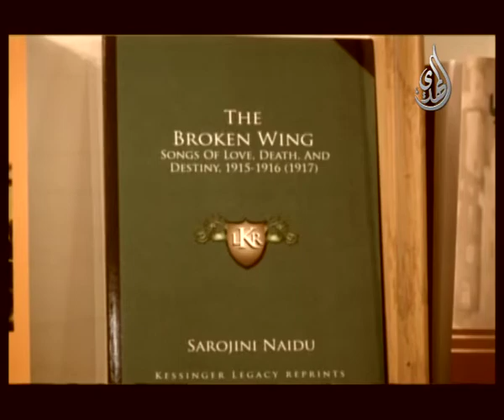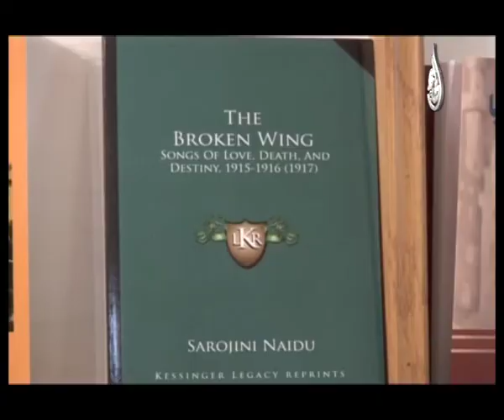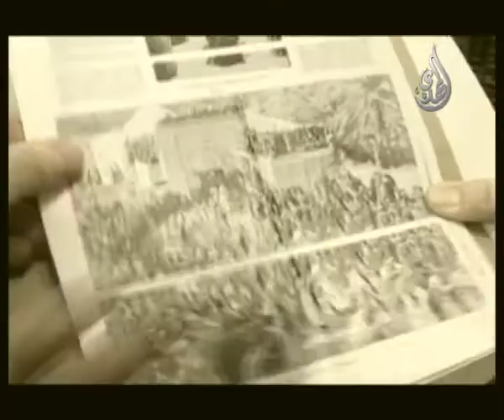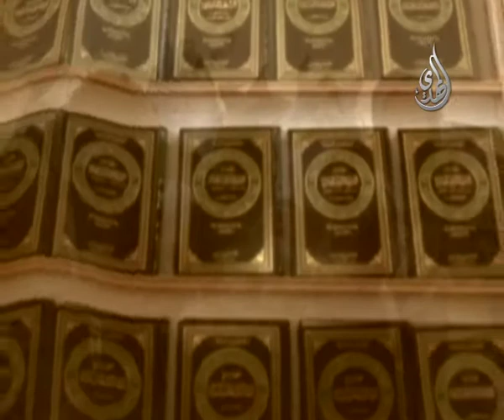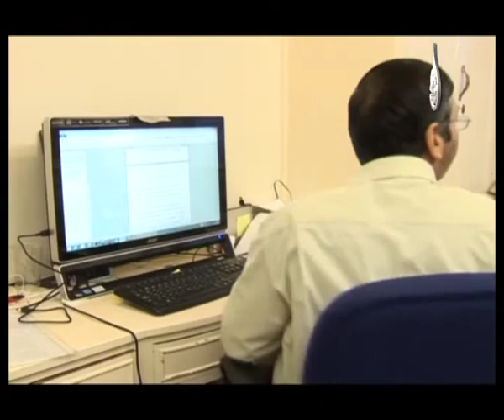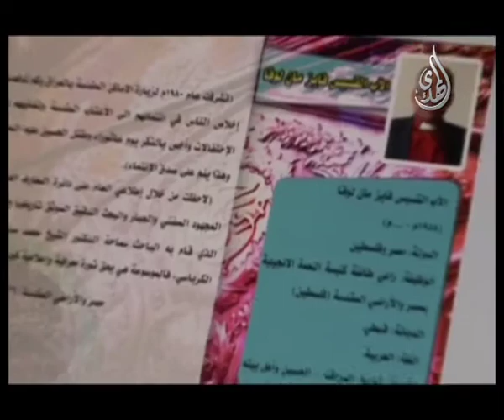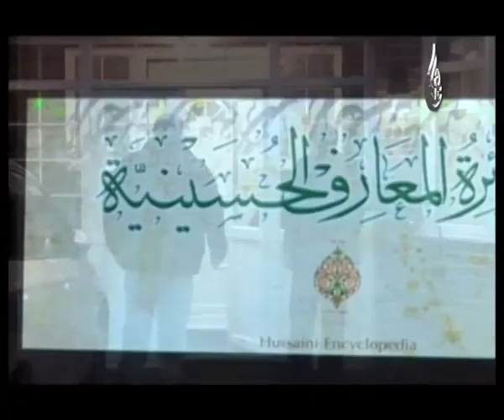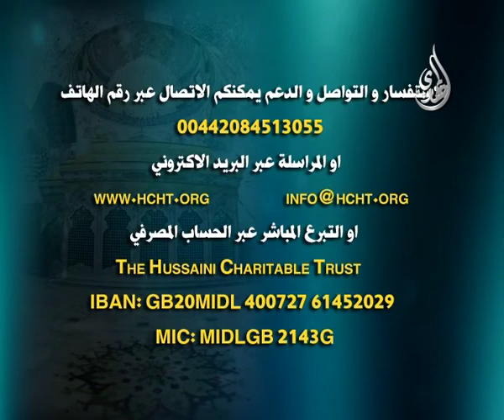اعلان - الموسوعة الحسينية